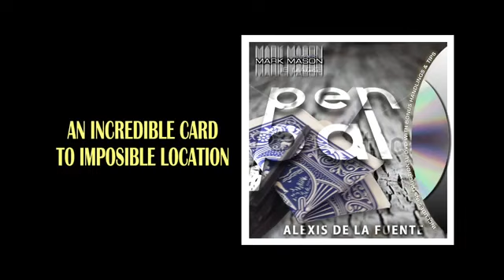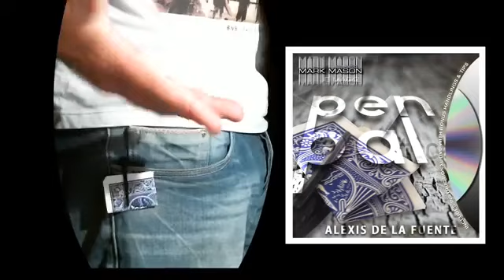Pen Pal by Alexis De La Fuente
Buy me here